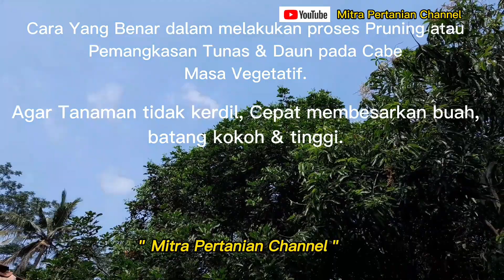Cara Pruning Tunas & Daun Cabe Masa Vegetatif, Batang Tinggi & Kokoh, buah cepat besar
Setiap orang memiliki pandangan & pengalaman masing-masing dalam budidaya tanaman cabe, jika tidak sesuai dengan pengetahuan dari kawan harap maklum adanya, tapi seperti inilah salah satu cara yang saya lakukan ketika budidaya & merawat tanaman cabe yang saya miliki.